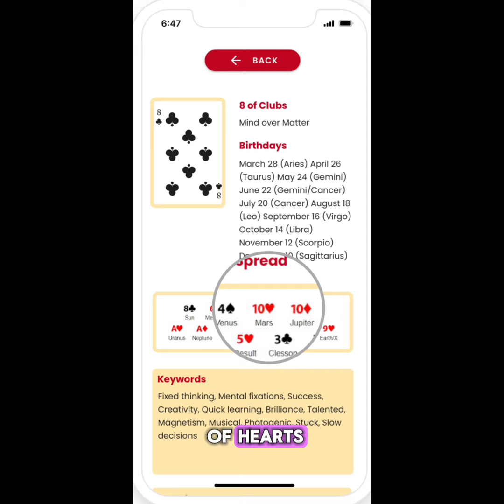When you should have an Astrologer or Cardologer consult your relationship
I think it’s critical to be a celebrity and have an astrologer or Cardologer on your team. It can save you a ton of heartache and money.

Signup for the Alchemy of Love - today is the last day to save $50 on the early bird special.

Song : Toxic by xRxH